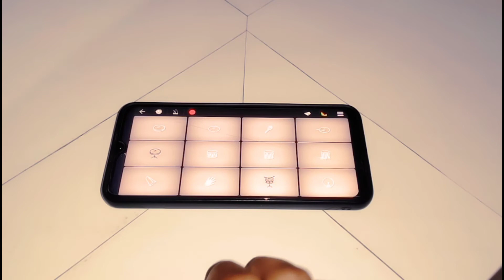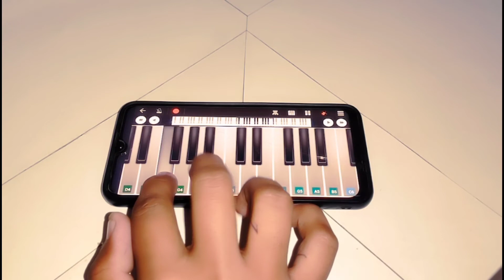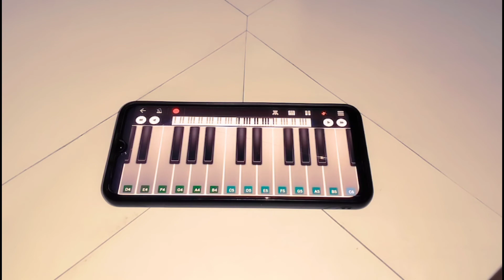Filhaal Cover Walkband | B Praak Song | Walkband Tutorial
In This Video We Have Playing Filhaal Song on Walkband With Tutorial

Hello Everyone 🤗
WELCOME TO OFFICIAL YOUTUBE CHANNEL OF HARMONIUM & PIANIST
WE SHARE COVER NEW & OLD SPECIAL UNIQUE SONG On HARMONIUM & PIANO 🎹
YOU ARE A MUSIC LOVER ❤
AND THIS CHANNEL FOR YOU 👈🏻

Our Playlist Plz Check Now 👇🏻👇🏻👇🏻

Filhaal Song Cover Walkband
Filhaal Song
B praak song
Jani song Filhaal
Filhaal 2 cover Walkband
Walkband tutorial
Walkband cover
Piano playing
Filhaal song playing on walkband
best song playing on walkband
walkband tutorial playing
How to play loops in walkband
walkband loops
filhal song playing
playing on walkband